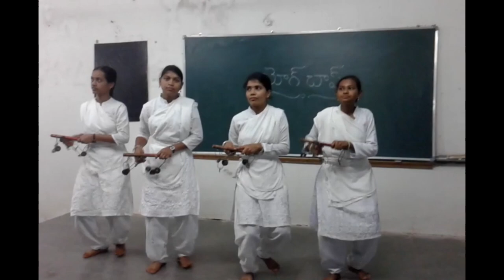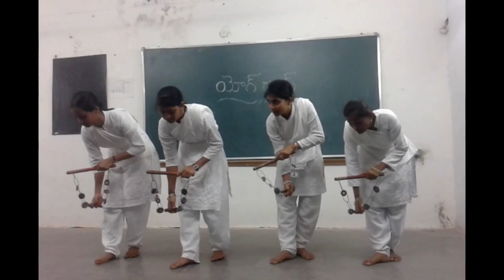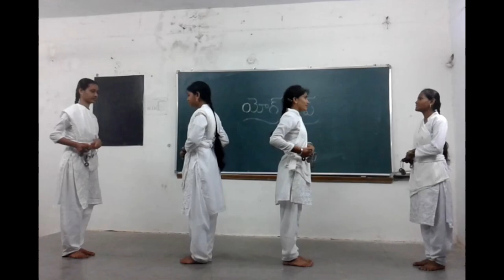learning yogchap step by step